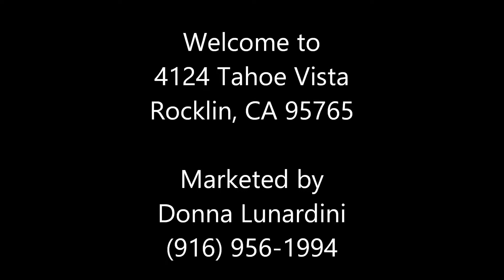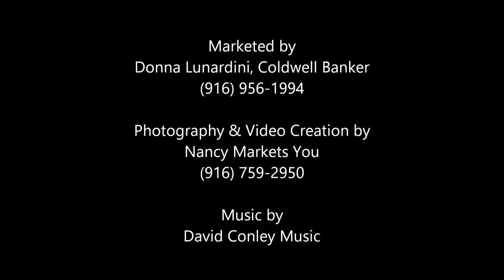SPRINGFIELD at WHITNEY OAKS HOMES FOR SALE - 4124 TAHOE VISTA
Marketed by Donna Lunardini of Coldwell Banker is this pristine single story beauty in Rocklin CA's esteemed Springfield at Whitney Oaks subdivision. Featuring 2 bedrooms plus a den, 2 bathrooms, formal living and dining area, separate family room, and kitchen with nook, this home also offers lovely outdoor living with two patio areas, deck, and more.